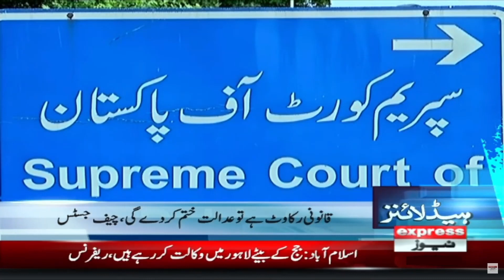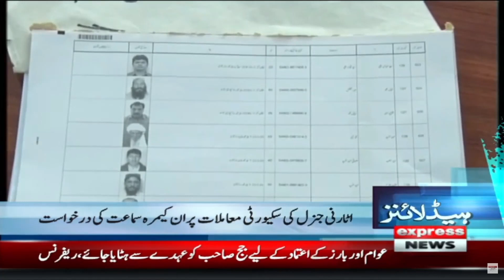Azam Nazeer Tarar Big Statement - News Headlines 2 AM | Express News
Azam Nazeer Tarar Big Statement - News Headlines 2 AM | Express News | 4 April 2023